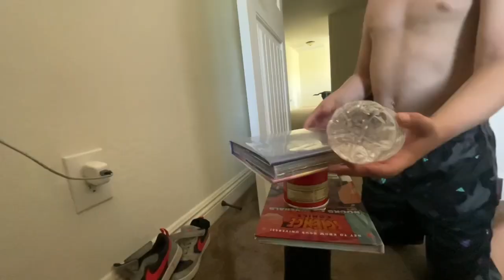Water bottle flip trick shots 24